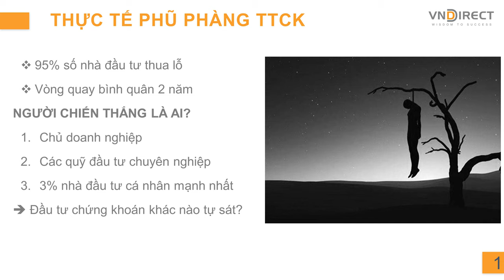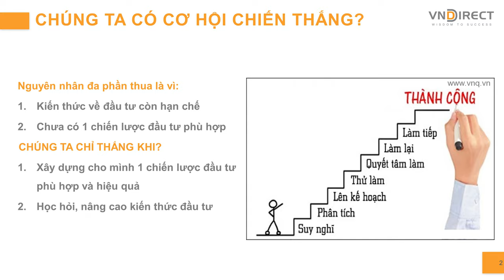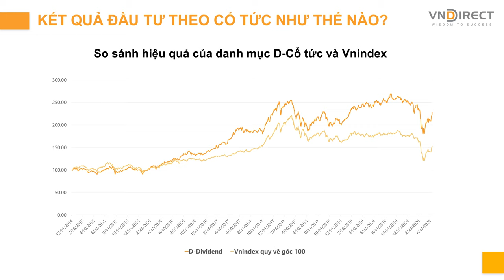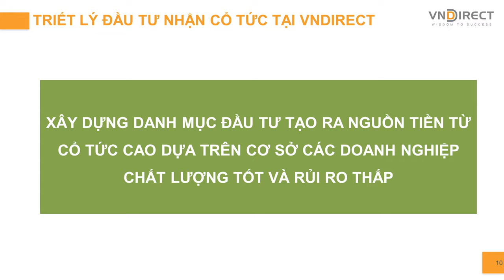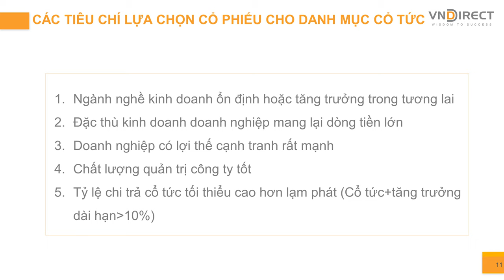Chiến lược đầu tư hưởng Cổ tức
Đầu tư cổ phiếu nhận cổ tức hiện đang là hình thức đầu tư được nhiều người ưa chuộng với tính rủi ro thấp, mang lại lợi nhuận cao và ổn định. Đây còn là hình thức đầu tư phù hợp với đa phần nhà đầu tư vì theo phương pháp này họ không phải dành quá nhiều thời gian cho việc theo dõi thị trường và giao dịch. Các nhà đầu tư cũng có thể đạt được mục tiêu tự do tài chính và có nguồn thu nhập thụ động lớn thông qua chiến lược đầu tư nhận cổ tức nếu thực hiện theo một kế hoạch đúng đắn.
Hãy cùng VNDIRECT tìm hiểu về Chiến lược đầu tư hưởng cổ tức.
Tại sao chiến lược đầu tư nhận cổ tức là chiến lược tốt?
Kết quả đầu tư theo chiến lược đầu tư hưởng cổ tức như thế nào?
Triết lý và tiêu chí lựa chọn chiến lược đầu tư hưởng cổ tức tại VNDIRECT?
Làm thế nào để có danh mục đầu tư hưởng cổ tức hiệu quả?